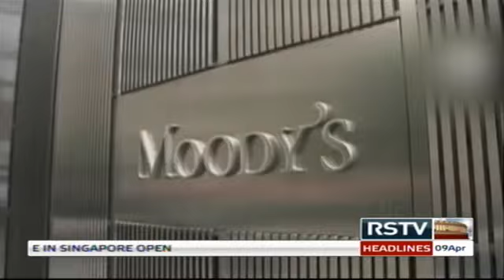English News Bulletin - Apr 09, 2015 (9 pm)